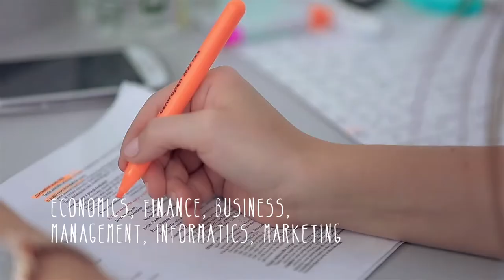Exchange program at Prague University of Economics and Business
More than 800 foreign students participate every year in the Exchange Program at the Prague University of Economics and Business. Why?